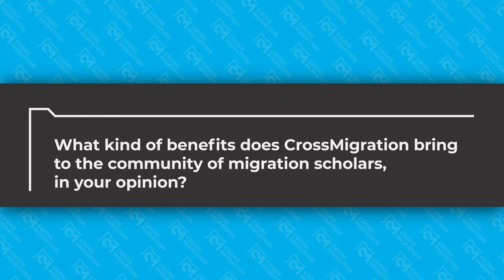CrossMigration talks: Ann Singleton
Why support @CrossMigration? Professor Ann Singleton shares her views on how the project adds value to efforts at data collection and dissemination. The time is ripe for bringing all different communities of knowledge together!